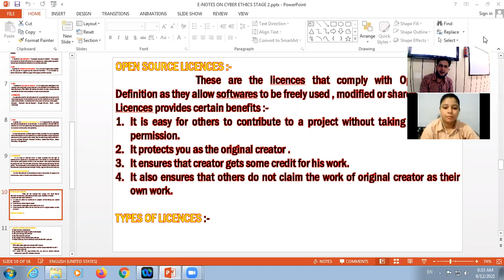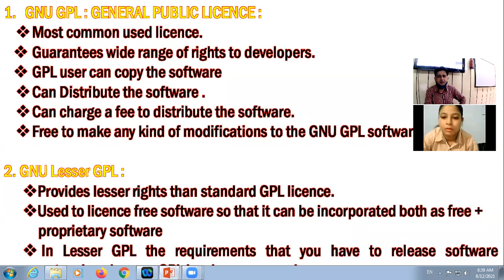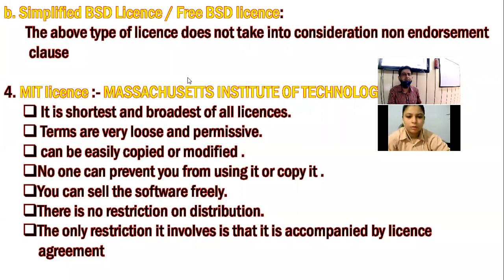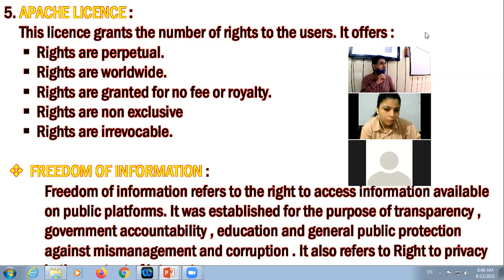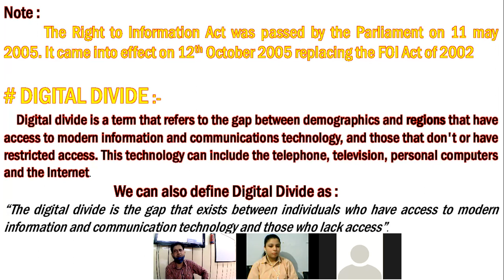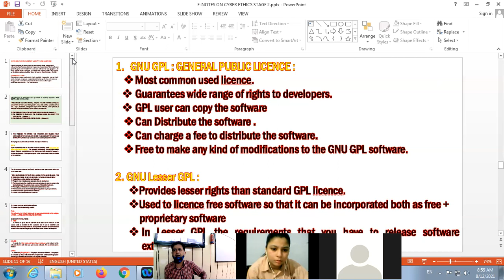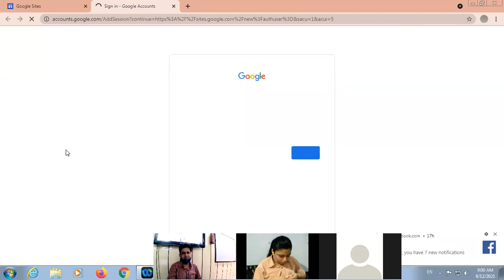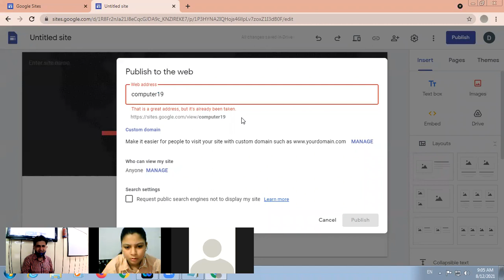12 08 21 X B COMPUTER LECTURE